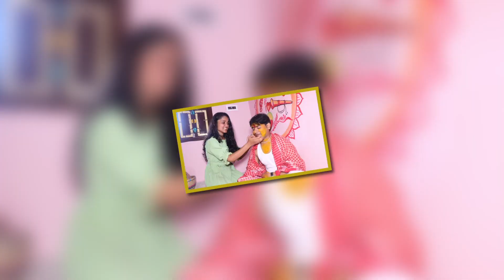Subha Mangalam | গায়ে হলুদ | Bengali wedding Video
Studio Bapi official#best